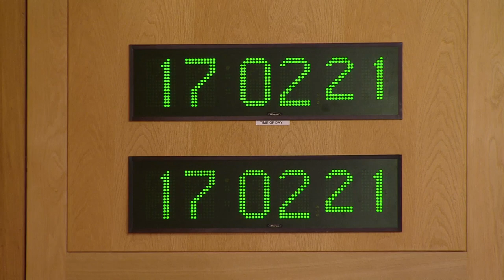Debate: International Day for the Elimination of Violence against Women - 25 November 2021